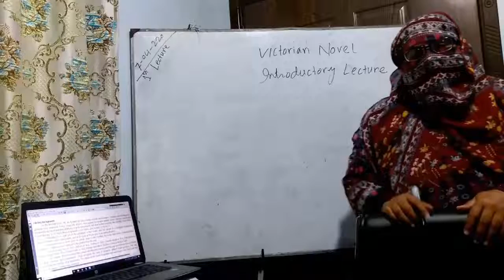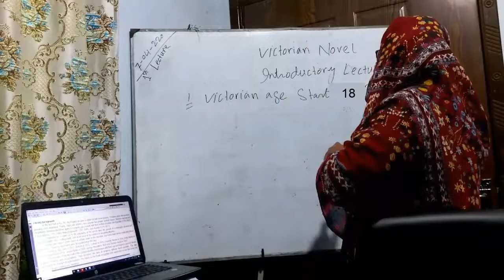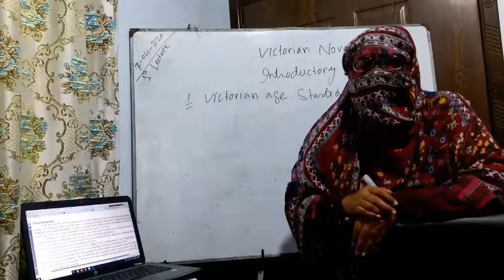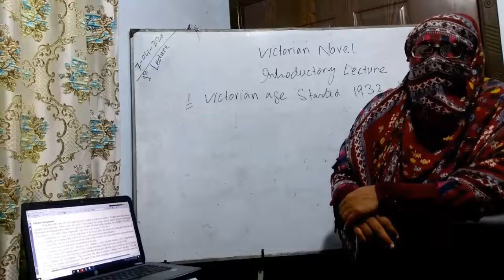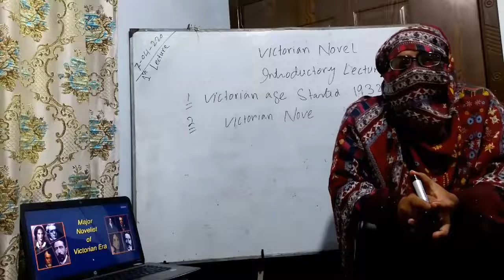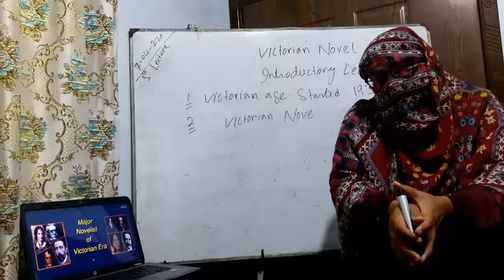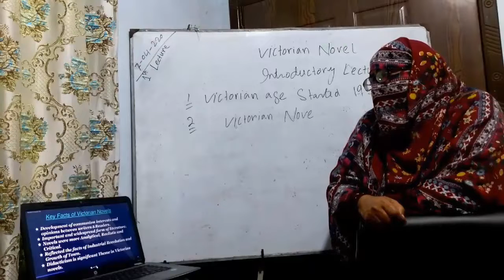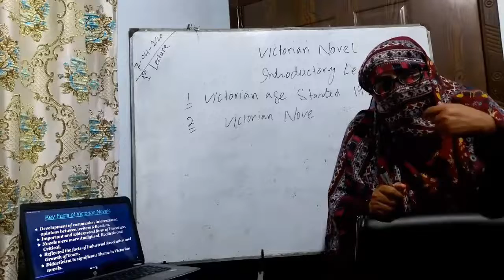Victorian Novel Lecture 1 part 1 BS 4th Sem